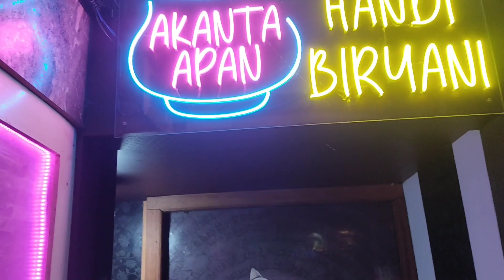চাকদা একান্ত আপন রেস্টুরেন্ট।chakda akanta apon restaurant .viral handi mutton biryani 550 only.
Rocky mix vlogger
chakda rathtola akanta apon restaurant
1200gm mutton 6pc dim 6pc alu only 1500mrp
500 gm mutton 2pc dim 2pc alu unlimited rice alu handi mutton biryani 550only
2pc mutton dim alu only 290